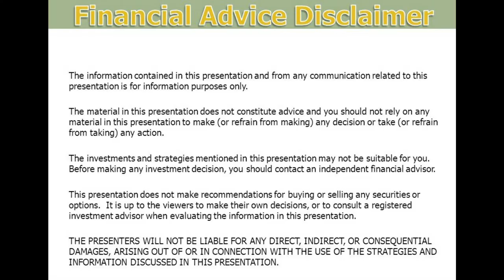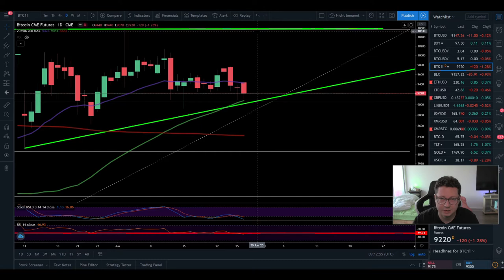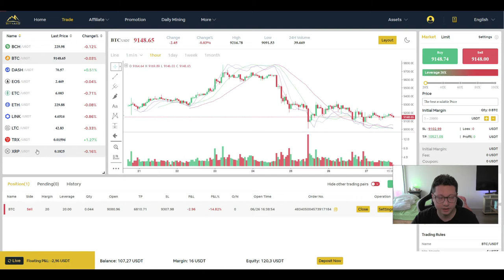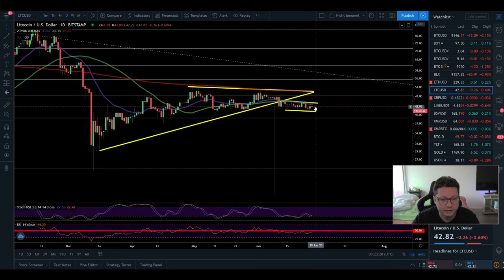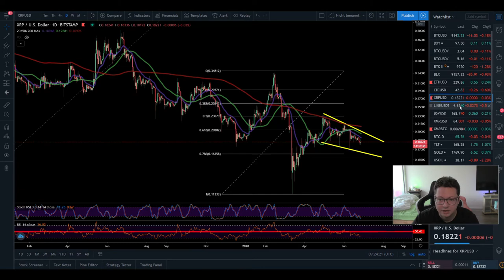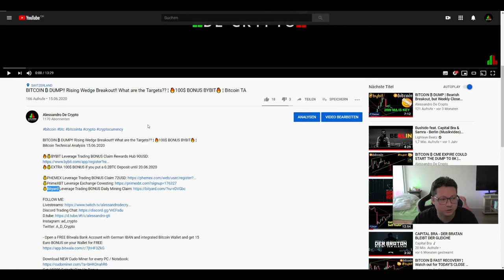BITCOIN ₿ CME CLOSE @ 9.2K ¦ ALTCOIN ANALYSIS ¦ CHAINLINK TOP PERFORMER ¦ Bitcoin TA 27.06.2020